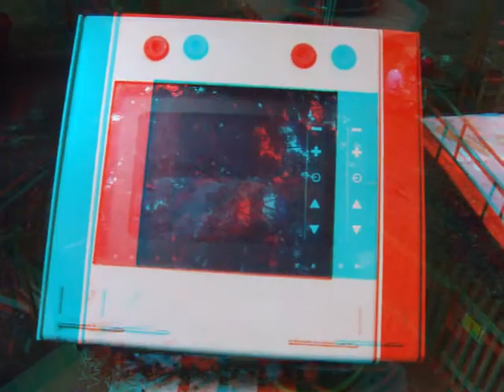3D go ape aberfoyle 3d red and cyan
go ape in aberfoyle in the summer 2011